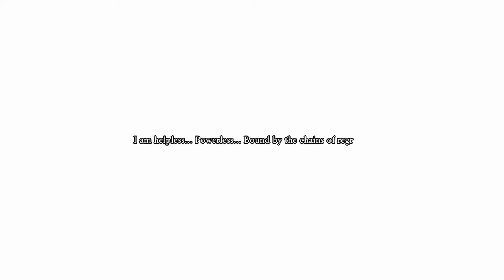DRAGON QUEST XI S Echoes oa Elusive Age DE 49 Act 2 Dundrasil #2 Restless Knight & Colloquy of Kings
DRAGON QUEST® XI S Echoes of an Elusive Age™ - Definitive Edition
49 Act 2 Dundrasil #2 Restless Knight & The Colloquy of Kings

BOSS Restless Knight
Attack on Dundrasil; Irwin, Eleanor, Jade & Hero; Carnelian & Irwin's fate
BOSS Gloomnivore
Achievement & Accolade Knight of the Living Dread
MiniMedal 68